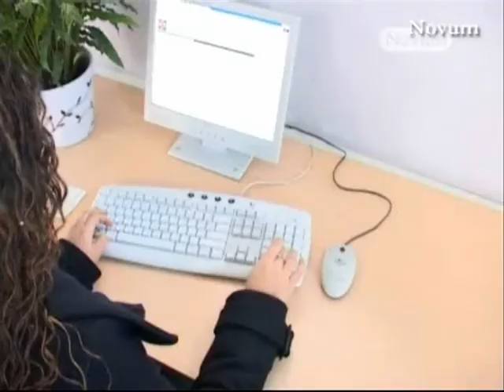Schoolstrijd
PvdA wil godsdienst onderwijs op openbare school